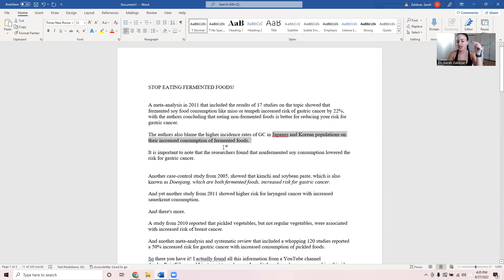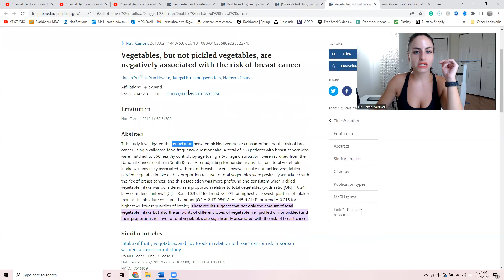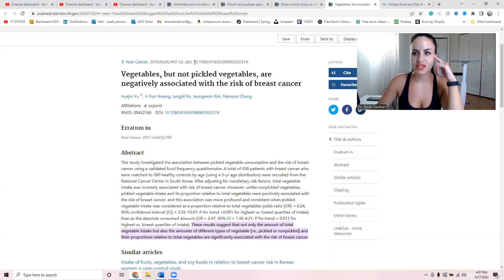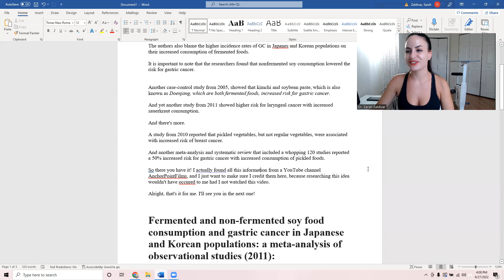Fermented foods increase your risk for various cancers!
🤓SCIENTIFIC REFERENCES:
Fermented and non-fermented soy food consumption and gastric cancer in Japanese and Korean populations: a meta-analysis of observational studies (2011)
Kimchi and soybean pastes are risk factors of gastric cancer (2005)
Case-control study on risk factors of laryngeal cancer in Heilongjiang province (2011)
Vegetables, but not pickled vegetables, are negatively associated with the risk of breast cancer (2010)
Pickled Food and Risk of Gastric Cancer—a Systematic Review and Meta-analysis of English and Chinese Literature (2012)

In Health,